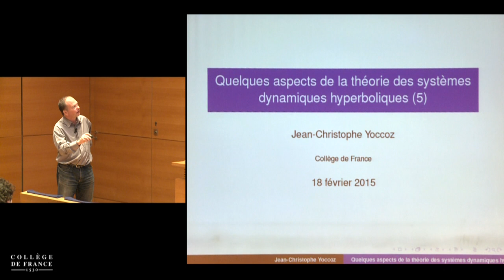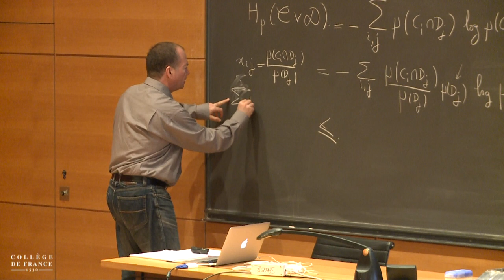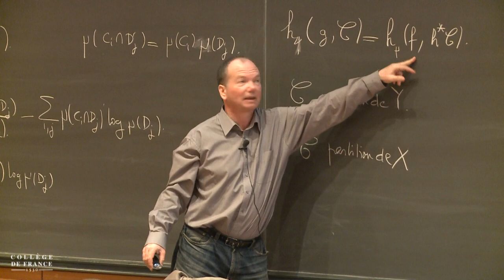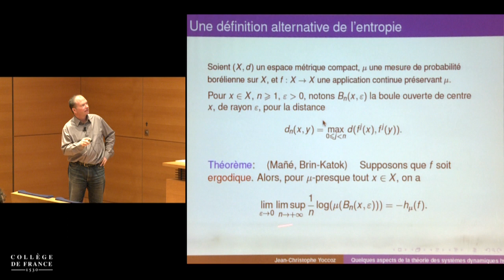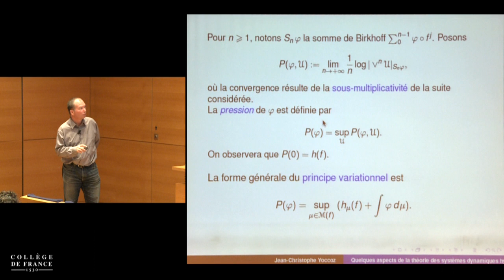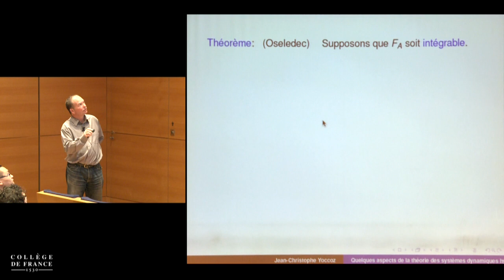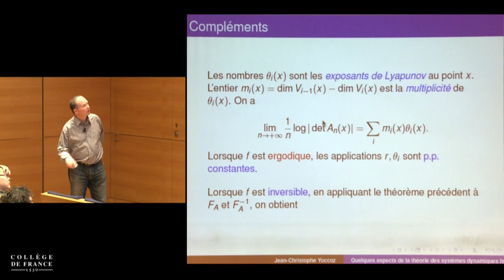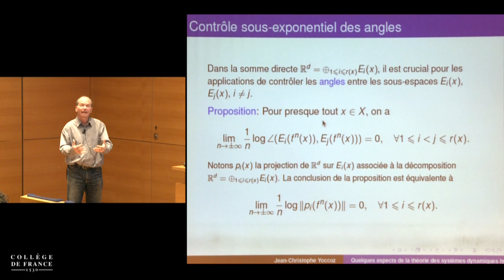Quelques aspects de la théorie des systèmes dynamiques... (9) - Jean-Christophe Yoccoz (2014-2015)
Enseignement 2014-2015 : Quelques aspects de la théorie des systèmes dynamiques hyperboliques
Cours du mercredi 18 février 2015 : Quelques aspects de la théorie des systèmes dynamiques hyperboliques 1/2

Intervenant(s) : Jean-Christophe Yoccoz, Collège de France

Chaire Équations différentielles et systèmes dynamiques (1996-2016)
Professeur : Jean-Christophe Yoccoz